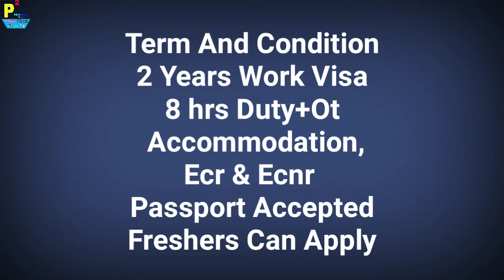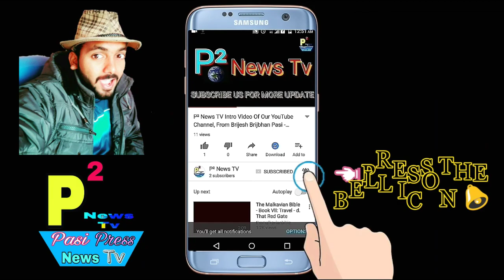Abroad Job At HongKong Country,1000+ Jobs(Factory,House Or Hotel) Post Salary 50000 To 80000 Rupees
Abroad Job At Dubai Country,590+ Jobs Post Salary 1500+200+ OT Dubai Dirham

1- P² News TV (Pasi Press News TV):-

Interview Address:-
District - Azamgarh
State - UP
Country - India
Tahasil - Sagadi
Before Bilariyaganj